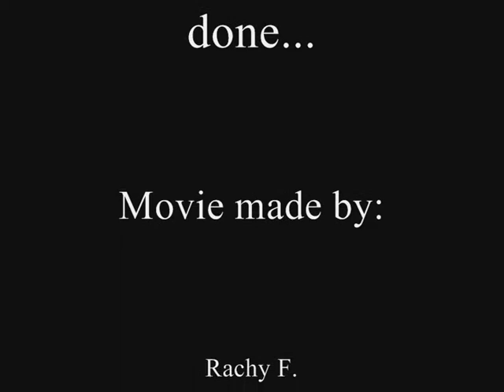What I've done- Horses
*New Clips!!* :'D

This is my new "Horses" video!! :D I tried to include more equestrian sports but it's pretty hard to find other clips like Barrel Racing, Polo,  Horseball, and much more :) So, there's only Dressage, Showjumping and Horses in this video :]

There are some well knowed horses here :D :D **

I worked hard on it :) and I hope you enjoy my final work :D

Comment and Rate :P